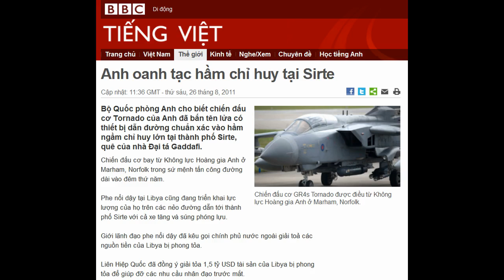26-08-2011 - BBC Vietnamese - Anh oanh tạc hầm chỉ huy tại Sirte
"Anh oanh tạc hầm chỉ huy tại Sirte"

Chiến đấu cơ GR4s Tornado được điều từ Không lực Hoàng gia Anh ở Marham, Norfolk.
Bộ Quốc phòng Anh cho biết chiến đấu cơ Tornado của Anh đã bắn tên lửa có thiết bị dẫn đường chuẩn xác vào hầm ngầm chỉ huy lớn tại thành phố Sirte, quê của nhà Đại tá Gaddafi.
Chiến đấu cơ bay từ Không lực Hoàng gia Anh ở Marham, Norfolk trong sứ mệnh tấn công đường dài vào đêm thứ năm.

Phe nổi dậy tại Libya cũng đang triển khai lực lượng của họ trên các nẻo đường dẫn tới thành phố Sirte với cả xe tăng và súng phóng lựu.

Giới lãnh đạo phe nổi dậy đã kêu gọi chính phủ nước ngoài giải toả các nguồn tiền của Libya bị phong tỏa.

Liên Hiệp Quốc đã đồng ý giải tỏa 1,5 tỷ USD tài sản của Libya bị phong tỏa để giúp đỡ các nhu cầu nhân đạo trước mắt.
Thắt vòng vây

Liam Fox, Bộ trưởng Quốc phòng Anh
Trong một tuyên bố, Bộ Quốc Phòng Anh nói "đội hình chiến đấu cơ GR4s Tornado... bắn tên lửa vào một hầm chỉ huy lớn" tại Sirte.

Không có dấu hiệu cho thấy Đại tá Gaddafi tới Sirte hoặc có mặt trong hầm này tại thời điểm xảy ra oanh tạc.

"Đây không phải việc truy tìm Gaddafi mà để đảm bảo rằng chế độ này không còn khả năng tiếp tục tiến hành chiến tranh chống lại người dân của mình", Bộ trưởng Quốc phòng Anh Liam Fox nói với BBC.

"Các cuộc tấn công mà chúng tôi thực hiện nhắm vào nhầm trú ẩn tại Sirte đêm qua là để đảm bảo rằng có không có bộ máy chỉ huy thay thế trong trường hợp chế độ Gaddafi rời Tripoli.

Trong khi đó, phe nổi dậy đang triển khai lực lượng quanh thị trấn Bin Jawad để chuẩn bị tấn công vào Sirte, khoảng 100 km (60 dặm) về phía tây.

Phóng viên BBC Paul Wood, đi cùng với lực lược của phe nổi dậy, cho biết tinh thần của họ vẫn vững vàng mặc dù vấp phải sự kháng cự lớn từ phe ủng hộ Gaddafi.
Giới chỉ huy phe nổi dậy cho rằng giao tranh để tới được thành phố Sirte có thể kéo dài ba hoặc bốn ngày, phóng viên của BBC cho hay.
Bạo lực và trả thù

Một số tù nhân bị giết tại Tripoli.
Liên Hiệp Quốc cũng vừa kêu gọi các bên trong cuộc xung đột ở Libya có những hành động để đảm bảo rằng sẽ không có bạo lực và trả thù.
Lời kêu gọi này diễn ra sau khi có tin tức về những vụ bạo lực và những cáo buộc giết người của cả hai phe trung thành với Đại tá Gaddafi và phe nổi dậy.
Phóng viên BBC Rupert Wingfield-Hayes đã đến thăm một bệnh viện ở quận Mitiga của Tripoli, nơi tiếp nhận thi thể của 17 chiến binh của phe nổi dậy.
Các bác sĩ cho biết những binh sĩ này là tù binh của quân đội Gaddafi ở Tripoli.
Họ đã bị tra tấn và sát hại khi quân nổi dậy chiếm được thủ đô hồi đầu tuần.
Bác sĩ Hoez Zaitan làm việc ở bệnh viện cho biết khoảng một nửa các thi thể có những vết đạn từ phía sau gáy trong khi một nửa còn lại có chân tay bị biến dạng.
Ông nói các thi thể này đang được khám nghiệm để tìm các chứng cứ đưa ra trước tòa án về tội phạm chiến tranh.
Trong khi đó, xác của ít nhất 12 tay súng trung thành với Gaddafi -- hai người trong số đó bị trói tay sau lưng -- cũng được tìm thấy ở một bùng binh ở trung tâm thủ đô Tripoli.
Một trong số các thi thể có ống chuyền dịch trên cánh tay, trong khi vài thi thể khác biến dạng do bị đốt cháy.